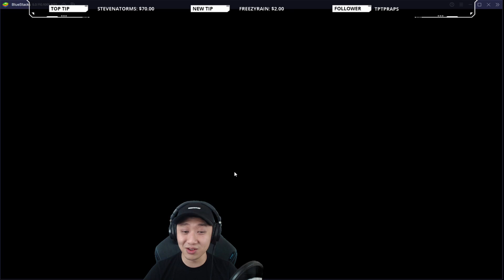NOW ONE OF THE MOST PICKED UNITS IN RTA - EPIC SEVEN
This is why Crimson Armin is one of the strongest knights in RTA right now. Pick her for easy wins this meta!